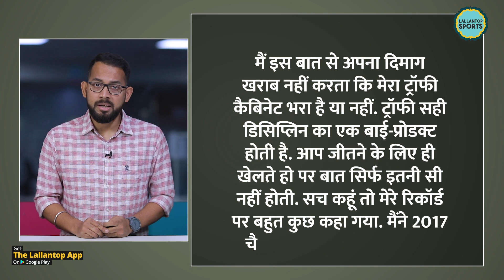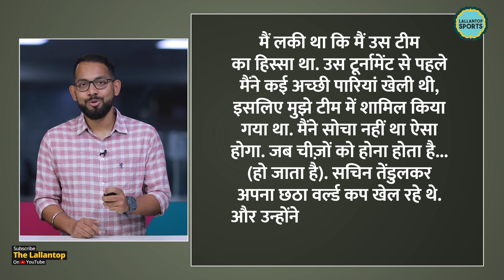Virat Kohli ने अपनी कप्तानी और ICC trophies नहीं जीतने पर क्या कहा?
A couple of years after India won the 2011 ODI World Cup, Kohli was a member of the Champions Trophy-winning side in 2013 but since then he hasn't managed to win any ICC tournament either as a player or as captain. That, however, doesn't bother Kohli. "I'm not mad about my trophy cabinet being full. That's always been a by-product of the kind of discipline you have," he said. The prolific right-hander still continues to be India's most successful Test captain. His white-ball record as captain is stellar too if one takes out winning the ICC trophy as a parameter. And Kohli knows that. He reminded the ones calling him a "failed captain" by saying that he has built a culture in the Indian team, which takes years to form.